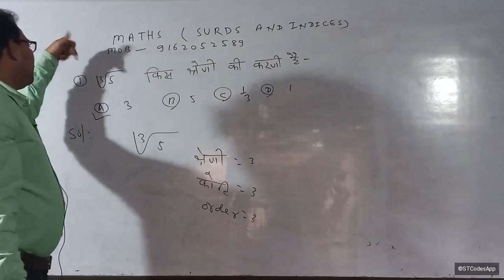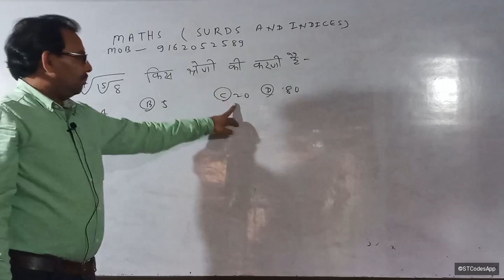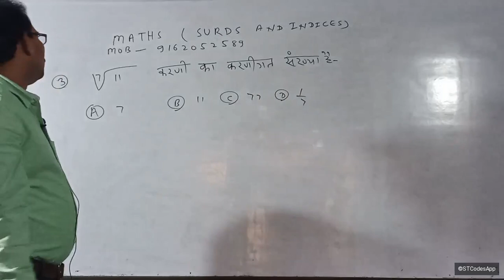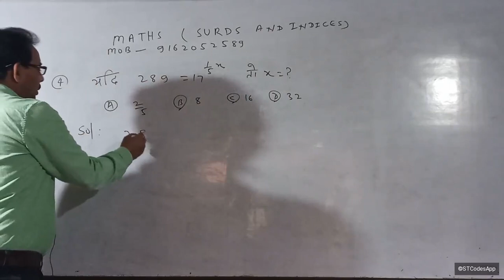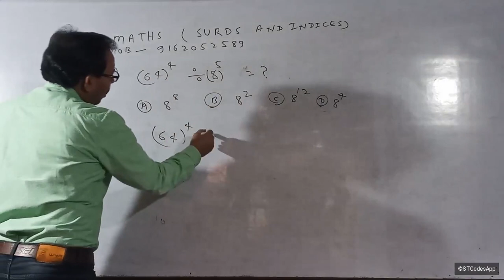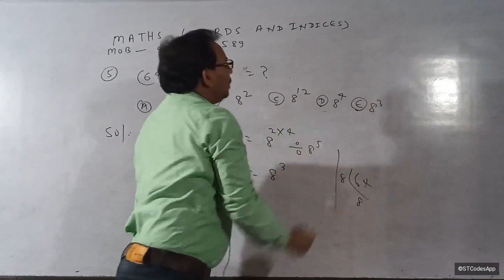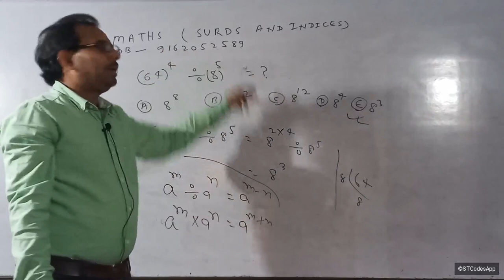COLLECTION OF IMPORTANT QUESTIONS (SURDS AND INDICES) PART-2